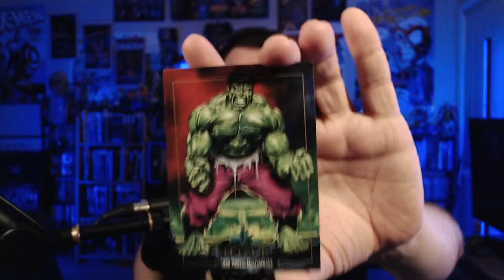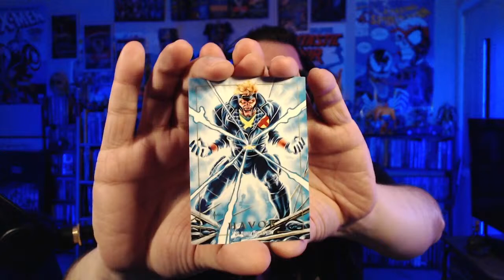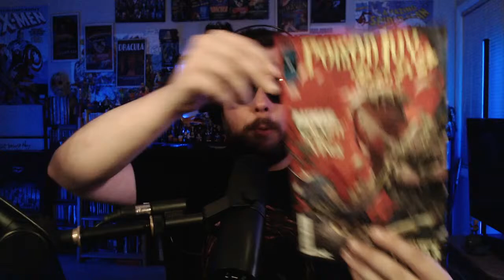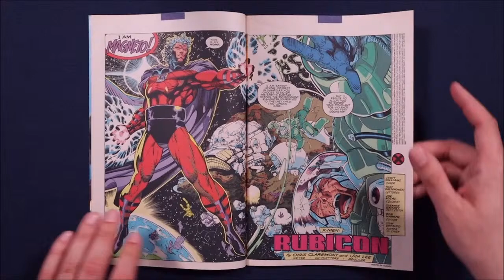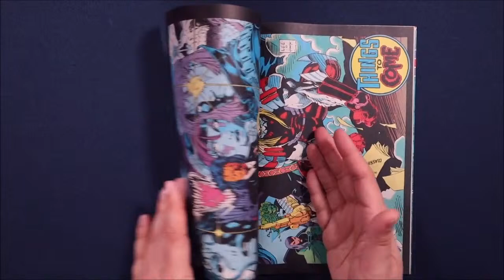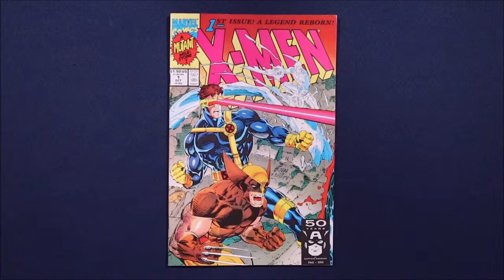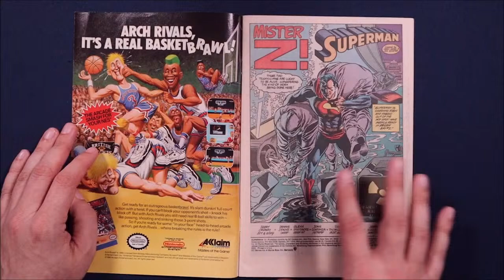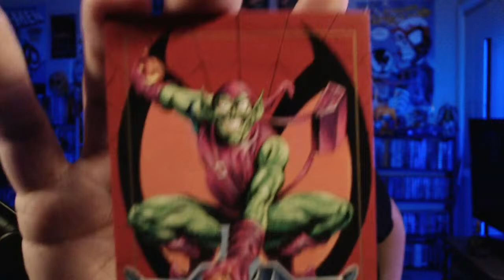Rockin' Robbie Live 03/31/24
Rockin' Robbie Billups discusses comics, movies, pop culture and more!

And get your shades ready for a Teen Dog Night!